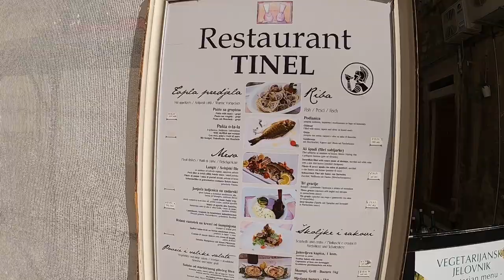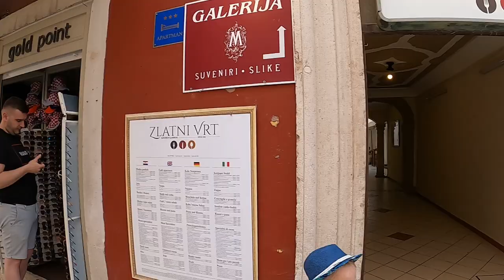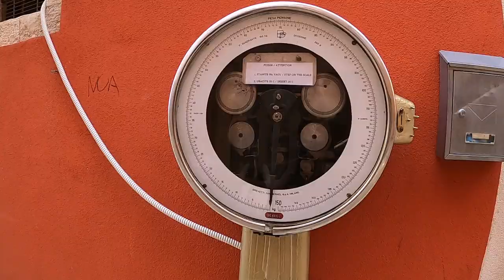Zadar: The Town That Inspired Shakespeare & Dali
Zadar has witnessed fascism, Nazi regime, communism, and all of this is reflected in its architecture. I recommend starting with a walk around the People's Square. Since the 13th century, the People's Square has been the centre of social life in Zadar. The hallmark of the square is the City Sentinel, a 16th century building, especially beautiful is the soaring clock tower. Next to the church is the Roman Forum, which was built between the 1st and 3rd century AD and included a temple dedicated to Juno, Jupiter and Minerva, the ancient Roman Gods. It is now a ruin that attracts the interest of archaeologists, as well as a social space where residents and visitors gather frequently. Finally, take time to stroll around the Five Wells Square and the Old Town, so you can get the fullest sense of the city's history.
There are many churches in Zadar. One of the most beautiful is the Church of St Donat, named in honour of Bishop Donat of Zadar, who lived under Charlemagne. The church was built in the IX century, was once both a warehouse and an archaeological museum, and now it hosts various performances, including the annual International Renaissance Music Festival. I also recommend seeing the Cathedral of St Anastasia - it is the largest church in Dalmatia and was built in the XII century. Be sure to check out the bell tower, from here you can enjoy an incredible view of the Adriatic Sea and the city.